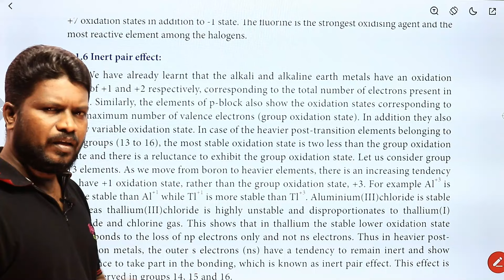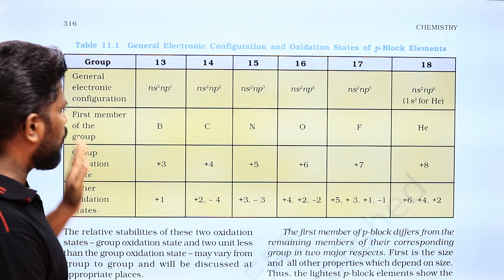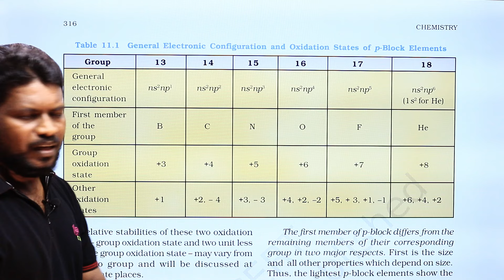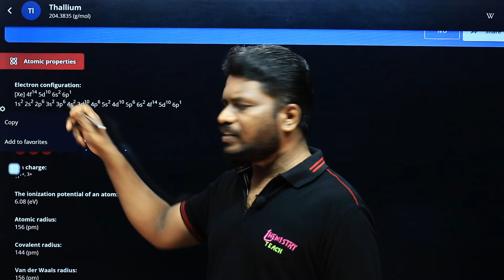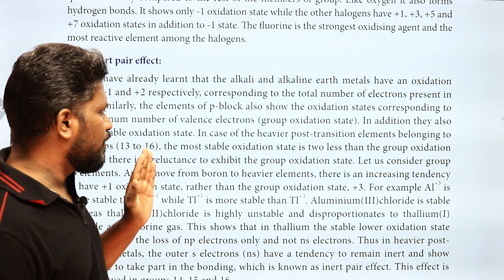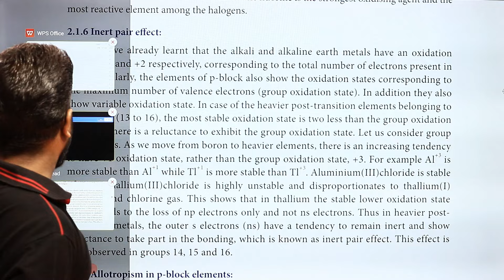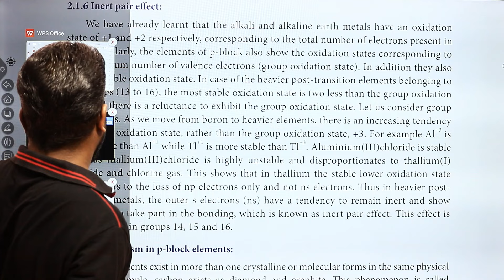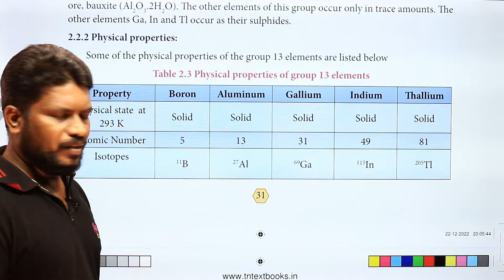2.Inert Pair Effect | P Block Elements | TN samacheer Kalvi12th Chemistry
Inert Pair Effect |  P Block Elements | TN samacheer Kalvi12th Chemistry